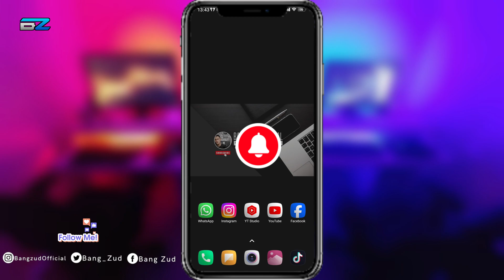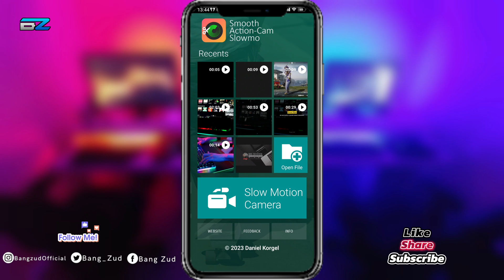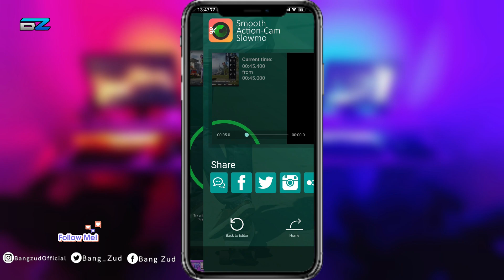APK SLOW MOTION SMOOTH FOR ANDROID TERBARU 2024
Halo guys, kembali lagi dengan saya di channel bang zud, di video kali ini saya mau share ke kalian apk slow motion smooth for android terbaru 2024.

Ok guys, di video yang saya mau share ke kalian adalah Smooth Action-Cam, Smooth Action-Cam Adalah aplikasi slow motion untuk mengedit video rekaman mentah menggunakan Motion Interpolation sehingga efek SlowMo kalian menjadi smooth/halus. apk Ini mendukung video 30, 60, 120, 240 FPS ke atas.

Untuk menggunakan aplikasi slow motion ini, cukup buka aplikasinya dan rekam video menggunakan fitur kamera maupun screen recorder yang ingin kalian jadikan slowmo. Kalian dapat mengubah kecepatan hingga 200% dan frame rate hingga 60 FPS. Setelah merekam dan mengedit.

Apk slow motion ini juga mendukung efek suara slow motion, ekspor resolusi penuh, dan perhitungan bingkai video tambahan jika diperlukan. Aplikasi Ini juga dilengkapi dengan efek fisheye tambahan untuk suasana tertentu.

🔹Terimaksih makcuk 😊😊
                   ✔Follow Use On Social Network ✔